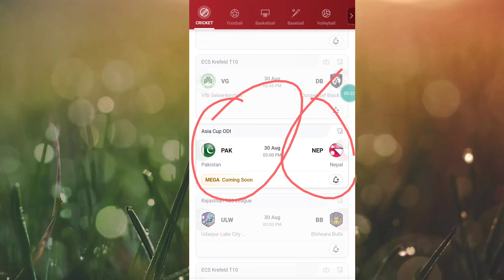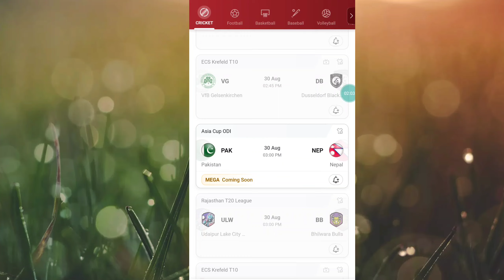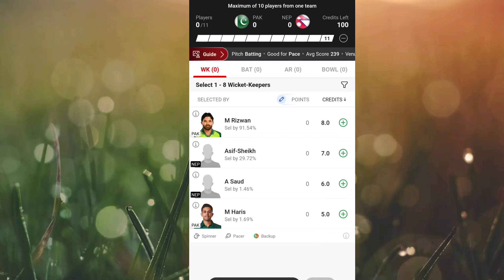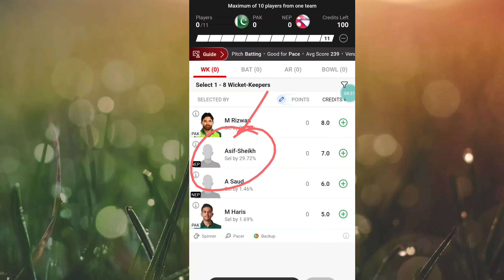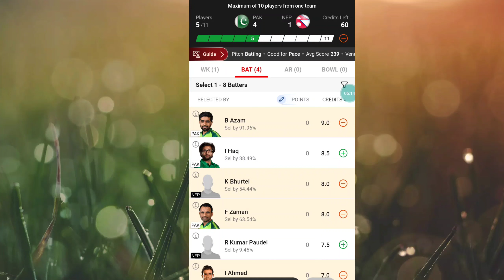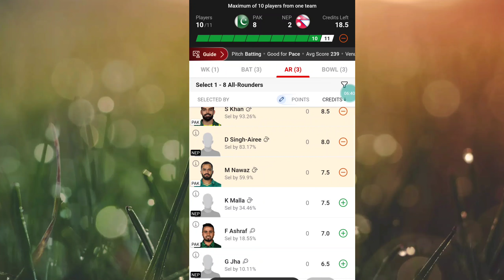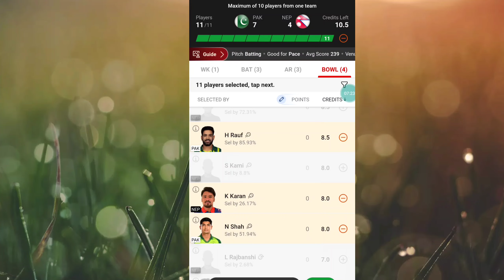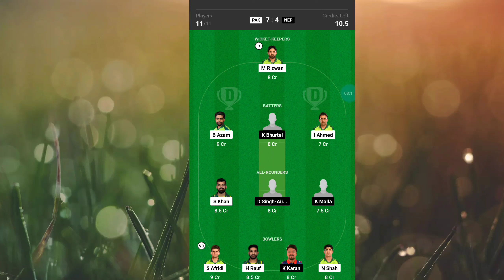Pakistan vs nepal asia cup 2023 | Pak vs Nep dream 11 team prediction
Pakistan vs nepal dream11 prediction | Pak vs nep match prediction | Asia cup 2023

Send -"session"

How to play session | session kaise khele | LPL 2023

Join Now For session and match update

Get ready to witness the clash of titans as Pakistan takes on Nepal in the Asia Cup 2023. In this video, we bring you an extensive analysis and Pakistan vs Nepal Asia Cup 2023 prediction, featuring valuable insights for cricket enthusiasts.

Our experts break down the Asia Cup 2023 schedule, with a particular focus on the Pakistan vs Nepal match. We delve deep into the statistics, player form, and pitch conditions, equipping you with the knowledge you need for a successful Pakistan vs Nepal dream11 prediction.

Stay ahead of the game with our comprehensive coverage, including today's match prediction and highlights of other key encounters like India vs Pakistan and India vs Nepal. Don't miss the action-packed Nepal vs Pakistan A showdown. Join us for the most accurate pak vs nepal Asia Cup 2023 dream11 prediction, ensuring you're well-prepared for this thrilling cricket spectacle!